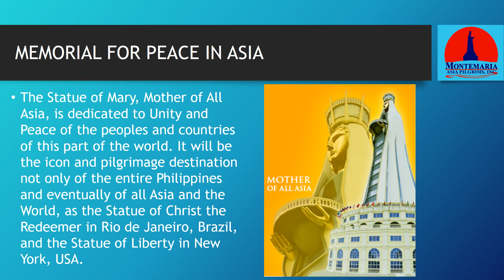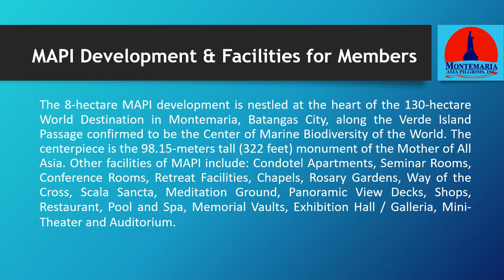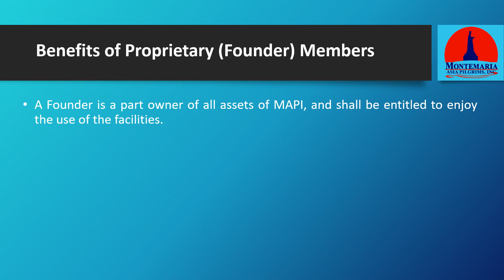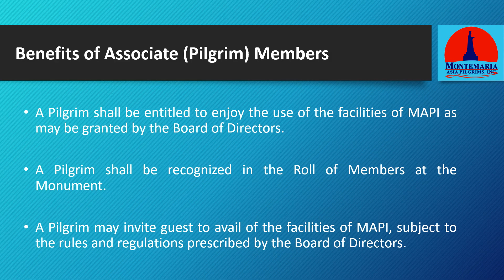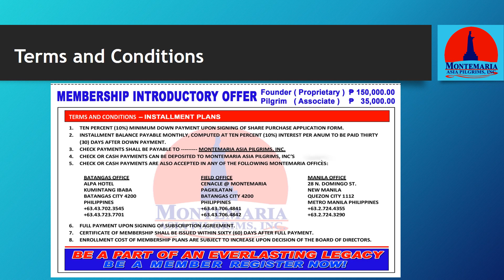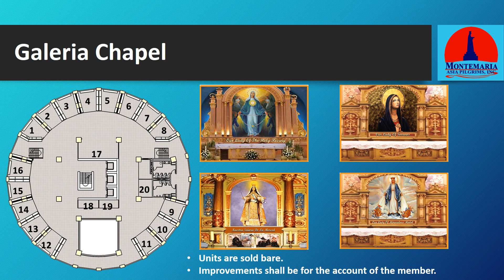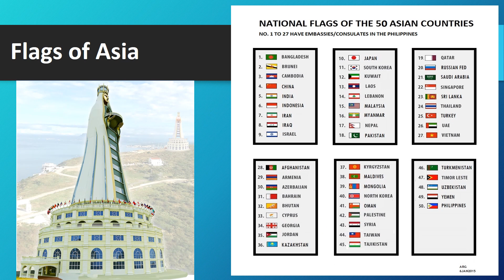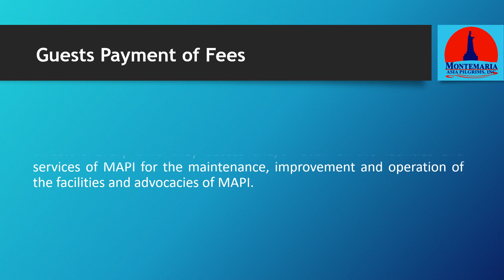MAPI MEMBERSHIP PLANS & SPECIAL PACKAGES | NOV. 2019